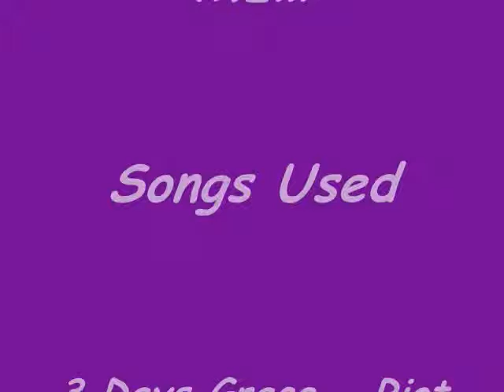Totem Destroyer 2 - Levels 6-10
How to beat Totem Destroyer Levels 6-10.